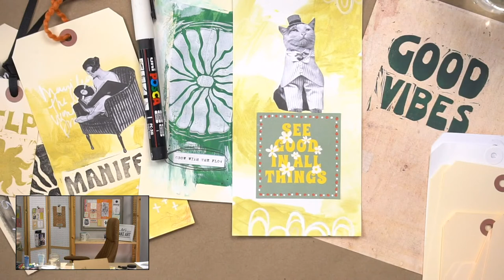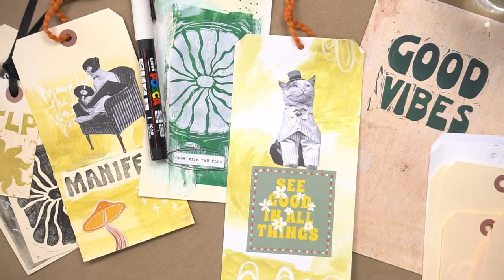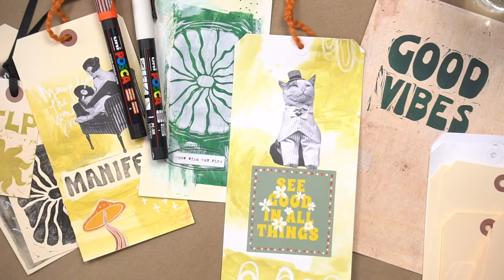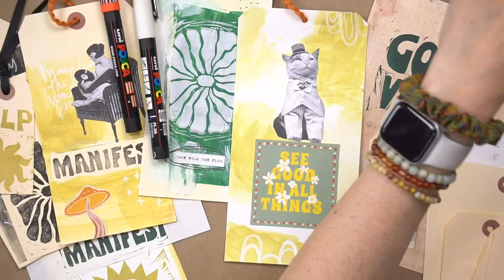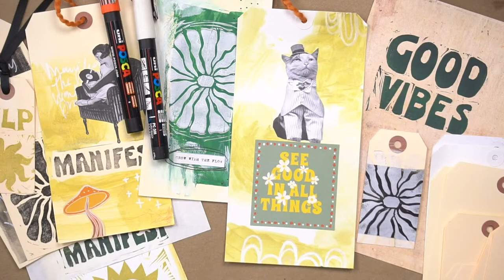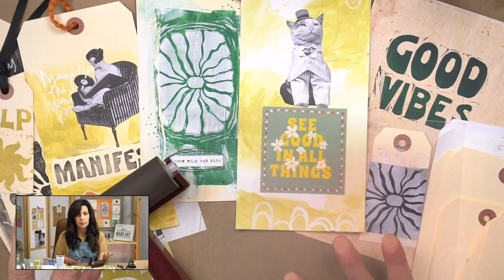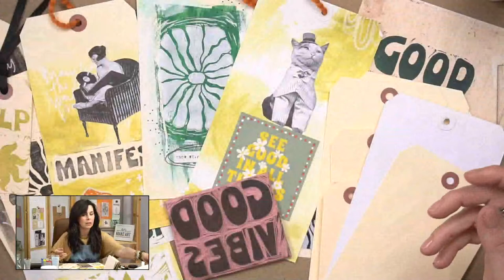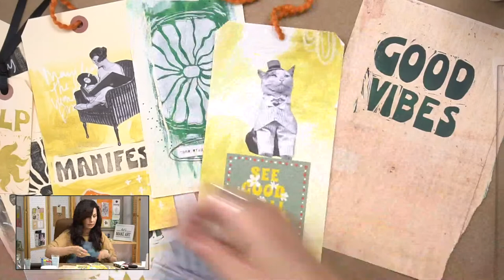LIVE: Good Vibes Printmaking Lagniappe with Jesse Petersen of Let’s Make Art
Carve out some time & join Jesse and learn how to create unique tags using printmaking techniques.

Shop the Good Vibes Printmaking Art Journaling course
Shop all of the Good Vibes mixed media art supplies